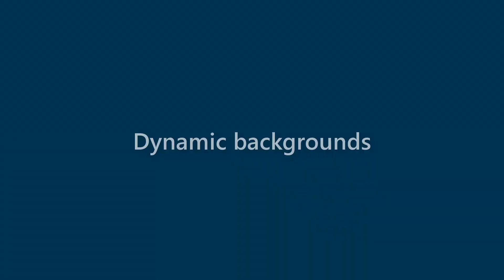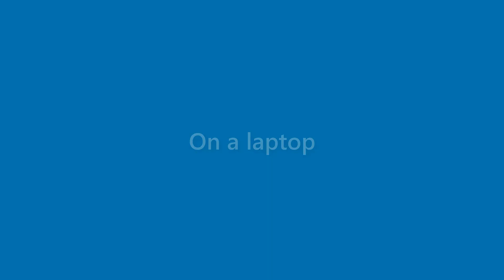Lila Higgins - appearance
Name Look - Lila Higgins - appearance. In this video we present "Lila Higgins" name look and feel in various scenarios.
This video will cover:
How does "Lila Higgins" look as a personal letterhead?
How does "Lila Higgins" look on a business card?
How does "Lila Higgins" look on a computer/laptop screen?
How does "Lila Higgins" look with different background colors?
How does "Lila Higgins" look with various fonts?